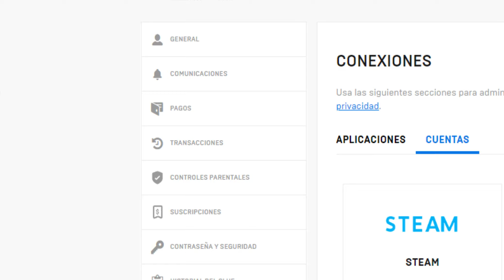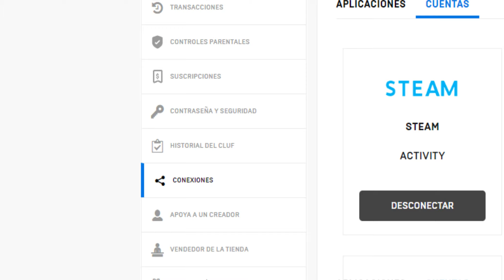Desconectar Vinculación de Steam con Epic , en este caso desde Epic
AVISO NO DESCONECTEIS COSAS A LO TONTO QUE LUEGO PERDERÉIS APLICACIONES O JUEGOS, ESTO HACERLO BAJO VUESTRA RESPONSABILIDAD, YO SOLO LO EXPLICO.
Epic cuentas
Aquí al darle os salen las licencias de steam y los juegos que tenéis